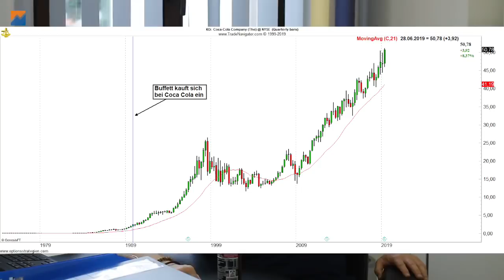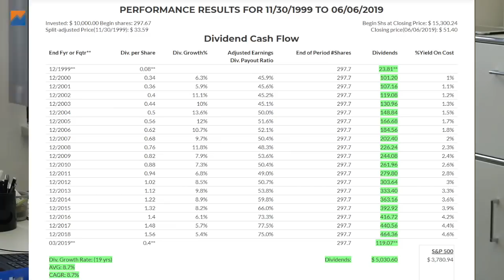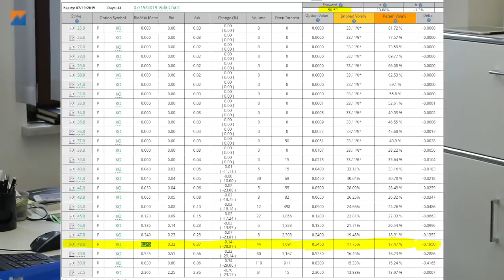Mit Optionen Coca Cola kaufen? Mach es wie Warren Buffett! | Optionsstrategien